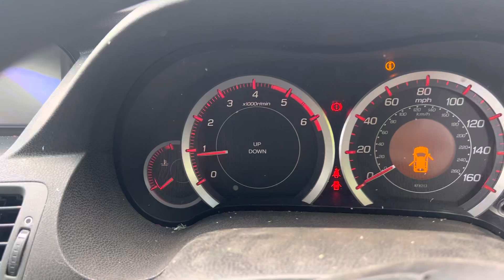Разборка Honda - Accord 8 2008-2013, 2.2 (VIN: JHMCW37609C206338) BJ09WGD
Разобран Honda - Accord 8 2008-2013
Основные характеристики:
Год выпуска: 2009
Двигатель: N22B11106342
Объём двигателя: 2.2
Тип двигателя: Дизель
Коробка передач: КПП 6-ст.мех.(МКПП)
Кузов: Универсал
Смотри каталог запчастей Honda - Accord 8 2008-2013 на :
⏰ Режим работы колл-центра:
08:00 – 20:00 – ежедневно

Для наших покупателей:
- бесплатная доставка;